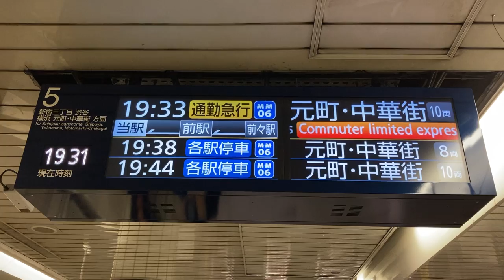【通勤特急スクロール表示】東京メトロ 副都心線 池袋駅 発車案内ディスプレイ(LCD発車標)